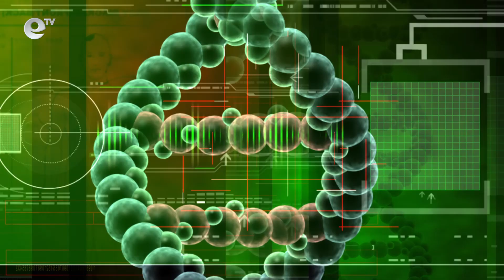Без формат – Женското здраве и стереотипите на обществото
Какво представляват стереотипите като феномен?Как те предопределят здравето ни? Как могат да бъдат преодолени, за не отключим едно или друго заболяване? Отговорите на тези въпроси търсим днес. В студиото гостува психотерапевтът Кремена Станилова.